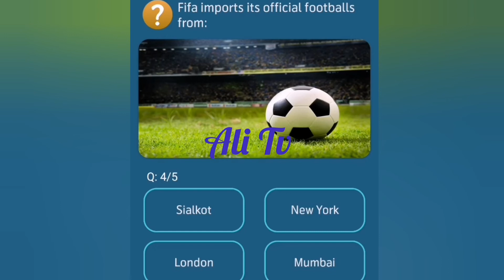Fifa imports its official footballs from |Ali TV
my telenor
telenor today answers
ALI TV